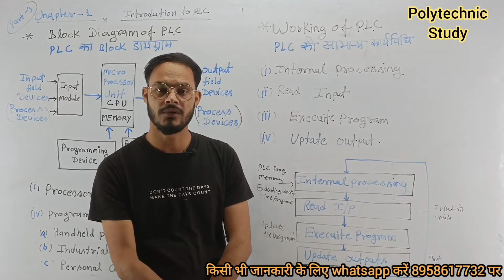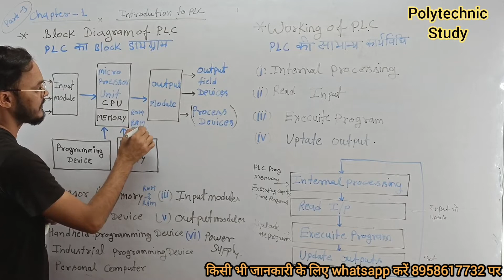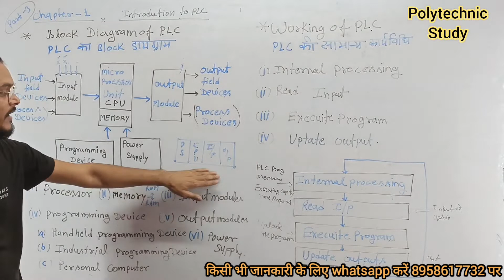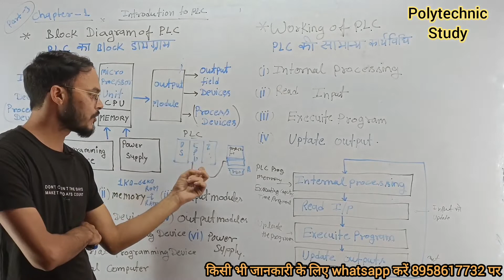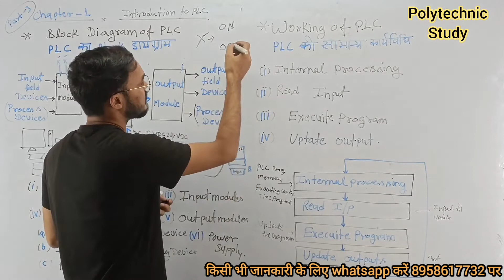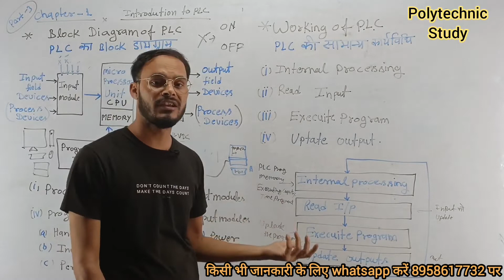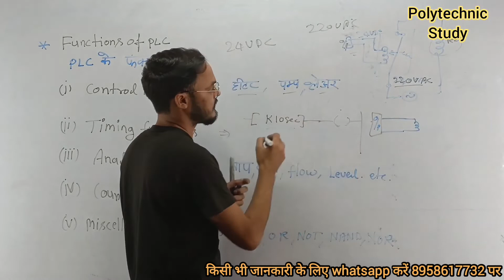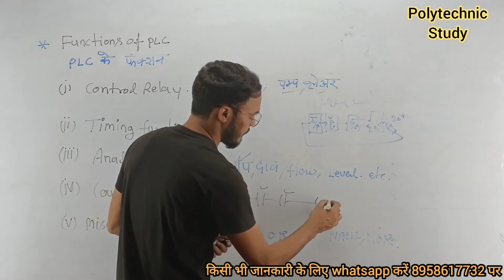PLC :: LECTURE 3 :: BLOCK DIAGRAM OF PLC :: POLYTECHNIC STUDY ::YUSUF SIR ::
For notes and pdf material join telegram channel

Hello guys... So here we r with 5th semester class... I hope u guys will really get many useful informations from these classes...

Share to all who need... Content is good and u will decide it...

PLC full form
PLC ki advantages
technical definition of PLC
advantages of PLC
use of PLC
PLC kya hota hai
PLC ka prichay
Chronological Evolution of PLC
PLC ka chronological evolution
Disadvantages of PLC
PLC ki haniyan
PL ke prakar
Fix input/output plc
fix i/o plc
isthir input output plc
modular input/output PLC
Small plc
medium PLC
Large PLC
PLC power supply
input of PLC
Output of PLC
input terminal of PLC
output terminal of PLC
requirement of modules of PLC
difficulty of Design of PLC
difficulty of Training of PLC
Programmable  logic controller
PLC